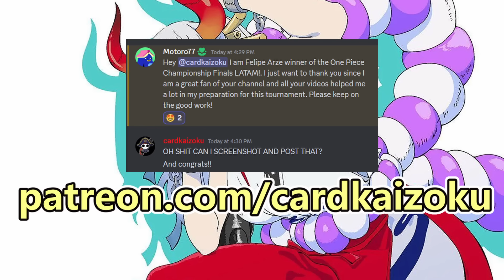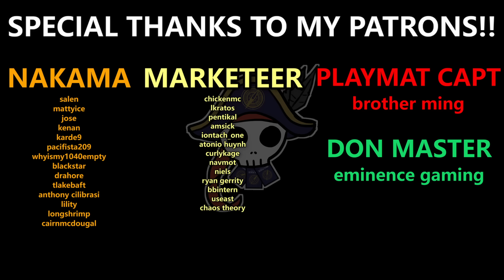Deck Breakdown + Interview With 1st Place LATAM Championship (Felipe Arze) | One Piece Card Game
Felipe's links